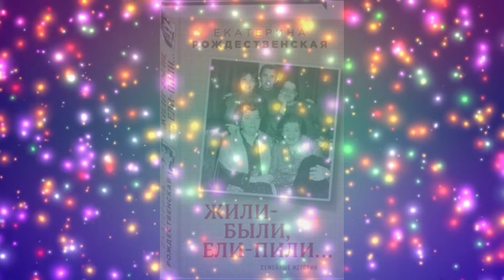Терзаемая ненавистью Звезда осквернила память КОБЗОНА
✅ Терзаемая ненавистью звезда осквернила память мертвого Кобзона